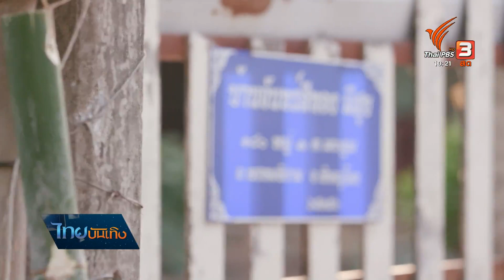ตุ๊กตาดินในความเชื่อเรื่องต่อชะตา | เรื่องนี้มีตำนาน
เยือนบ้านไผ่ขอน้ำ อ.พรหมพิราม จ.พิษณุโลก สืบต่อธรรมเนียมปั้นตุ๊กตาลอยน้ำน่าน เชื่อแก้เคล็กเสริมดวงชะตา